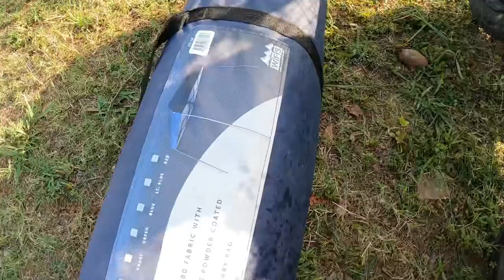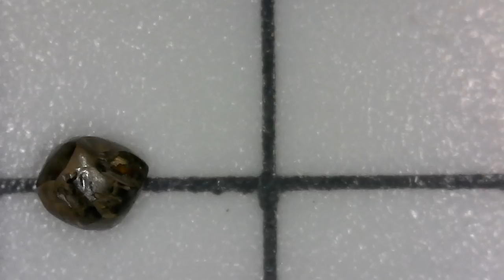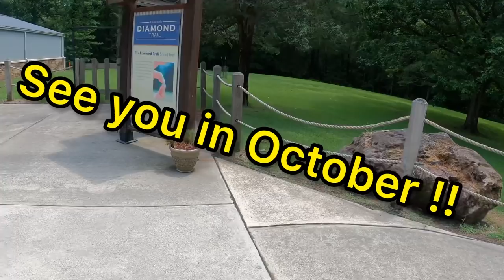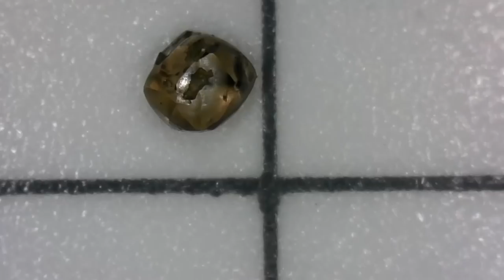Found All Three Colors of Diamonds in One Trip @ The Crater of Diamonds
3 Diamonds Found in one hole, White Brown, and nearly a flawless yellow thats gem quality, found under a huge conglomerate that was 3-4 ft down. Almost beating my peraonal record. 4 diamonds out if 12 buckets. It’s summertime, which means hot weather, dried up Diamond Mine. All i can do is dig deep holes to find gravel layers to help increasing my chances in finding those beautiful rare one of a kind Resorbed Arkansas Diamonds that can glow under a UV light. I found my record size conglomerate as well, with lots of beautiful agate from the hole.

DMI Un-Searched Diamond Ore with free Quartz   Crystals, plus a bag full of Gemstones!!

3 lbs Lamproite Paydirt Bags:

Follow Diamond Miner Ivins
Instagram (Daily Photos):

Fossils, Gemstones, Diamonds, and more:
Ebay Store

⛏Diamond Mining Gear I use & recommend

DMI Light Series Classifier Set:

Long Wave UV Light:

Plugable Digital Microscope:

Digital Diamond Tester:

Gravel Scoop:

Yellow Wash Apron:

Kinco size (Medium) frostbreaker Thermal Gloves:

Long PVC Gloves for Washing Material:

Rubber Boots:

Heavy Duty Wagon:

Heavy Duty Shovel:

Heavy Duty Long Handle shovel:

EstWing Pick:

EstWing Hard Rock Hammer:

Concentrated Material Tub:

Milwaukee Cordless Fan:

3M Safety Glasses Clear:

3M Safety Glasses Dark Tent:

Musician: Jeff Kaale

Musician: LiQWYD